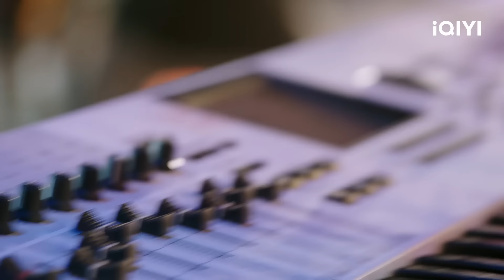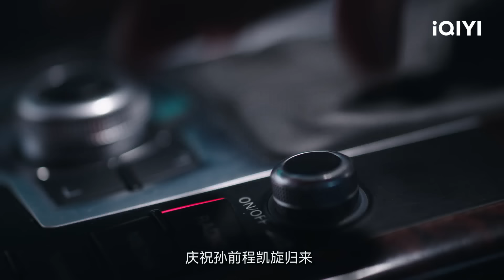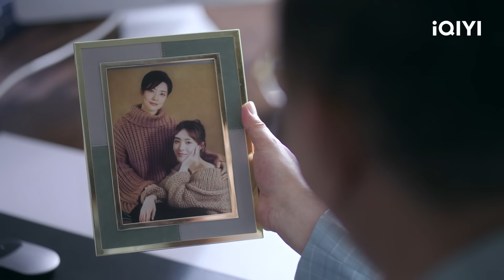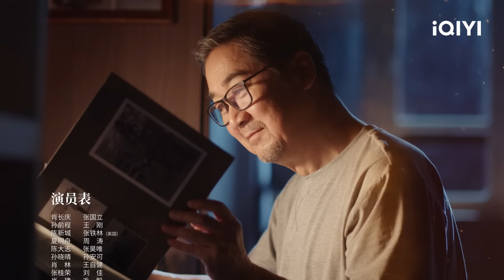【FULL】张国立 王刚 张铁林三个老友共同创立养老院🥰观喜怒哀乐🤩品百味人生 | 老家伙 GOLDEN TRIO EP1 | 爱奇艺华语剧场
一起荒唐，一起到老，一起以爱为名燃动人生下半场！🎉🎉🎉
00:00 老家伙
00:17 开幕
04:56 张国立被妈妈指责不帮妹妹
16:43 王刚张铁林兄弟互怼
26:05 张国立怒斥王刚是大忽悠
41:51片尾曲

【剧情简介】肖长庆、孙前程和陈新城在各自的人生中操劳打拼了一辈子，退休后终于凑在一起，克服各自困难，直面人生的下半场，共同创办了一个温暖的养老社区。社区里，有形形色色的老人和千姿百态的人生，有啼笑皆非的情境和温暖感人的故事。他们解决了一个个老人的难题，也在过程中认清了自身的问题，与家人和解，与自己和解，体会到了人应该优雅而体面地老去的真谛，在黄昏的时光重新认识和定义了生命的尊严 。

主演：张国立  王刚  张铁林  周涛  张昊唯